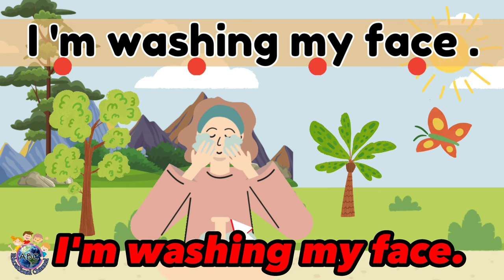Reading Practice | Action Words | English Voçabulary | Speaking English | ESL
Action words, also known as verbs, bring a sense of movement and vitality to a text. When practicing reading with action words, it helps improve comprehension by enabling readers to visualize and understand the actions being described. This enhances engagement with the text and allows readers to grasp the intended meaning more effectively.

Action words are crucial for building a robust vocabulary. By exposing oneself to a wide range of action words through reading, individuals can learn new verbs and their various forms, tenses, and nuances. This expands their vocabulary repertoire, enabling them to express themselves more precisely and effectively in both spoken and written communication.

Action words inject energy and vividness into descriptions, making them more engaging and memorable. When readers encounter action-oriented texts, they can visualize the scenes, events, and characters with greater clarity. This enhances the overall reading experience and makes the content more immersive and enjoyable.

Reading extensively with a focus on action words can have a positive impact on writing skills. Exposure to well-crafted sentences and passages that effectively utilize action words can serve as a model for one's own writing. It helps individuals understand how to create dynamic and compelling sentences, convey action and movement, and make their writing more engaging and impactful.

Action words have the power to ignite the imagination. When readers encounter texts that utilize action words skillfully, they can visualize the narrative, characters, and settings more vividly. This stimulates creativity and encourages readers to explore different possibilities and interpretations, fostering a deeper appreciation for literature and storytelling.

Action words are integral to effective communication. By practicing reading with action words, individuals become more adept at understanding and using verbs in their own communication. This can improve their ability to express themselves clearly, describe experiences and events, and engage others in conversations, presentations, or written exchanges.

In conclusion, reading practice that incorporates action words is essential for improving comprehension, expanding vocabulary, enlivening descriptions, enhancing writing skills, stimulating imagination, and developing effective communication skills. By actively engaging with action-oriented texts, individuals can cultivate a deeper appreciation for language and its expressive power.